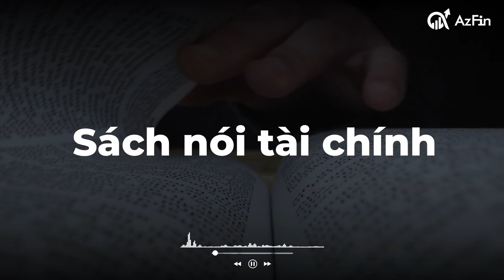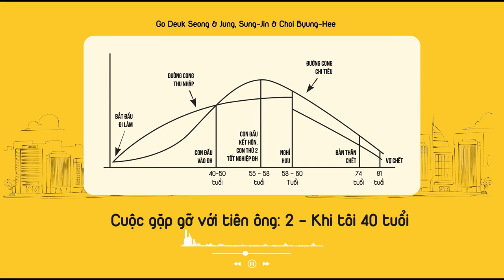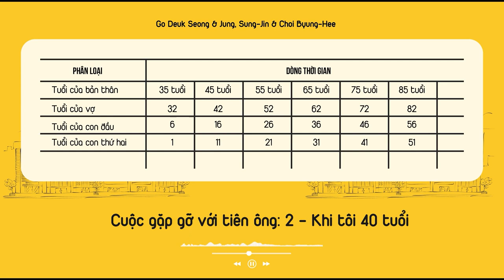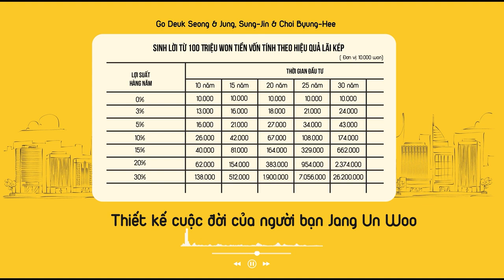Series sách nói tài chính - Thịnh vượng tài chính tuổi 30 Tập 1 ( Trọn bộ )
Series sách nói tài chính - Thịnh vượng tài chính tuổi 30 ( Trọn bộ )

Buổi tối ngày hôm nay chúng ta đến với tập 1 của quyển sách Thịnh vượng tài chính tuổi 30 của tác giả Go Deuk Seong và các cộng sự của ông

Thịnh vượng tài chính tuổi 30 – Một trong những quyển sách giá trị “cứu vớt” cho “sự mù chữ của người Việt Nam” về quản lí tài chính. Đánh thức những ai còn đang cuộn tròn trong tư tưởng tuổi già vẫn còn xa vời.